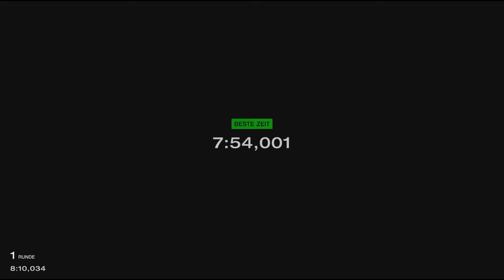Gran Turismo 7 #551 Garage RCR Civic